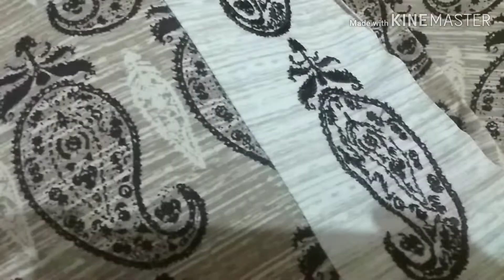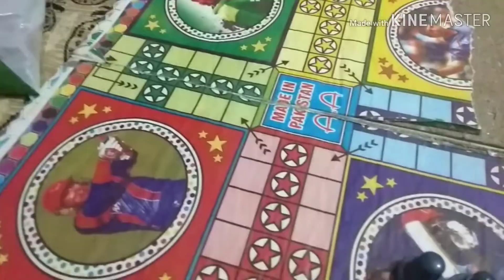Namkeen gosht..abb huwy zara fursat.. Pakistanivlogs